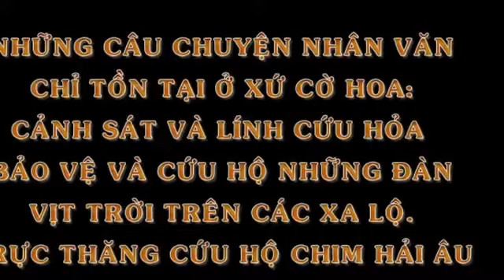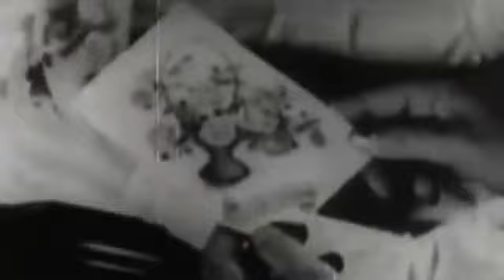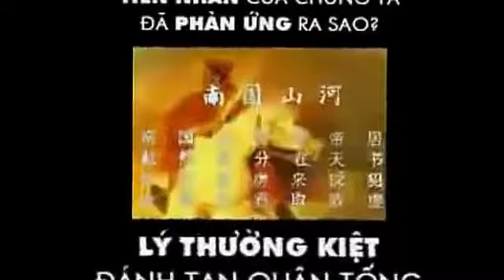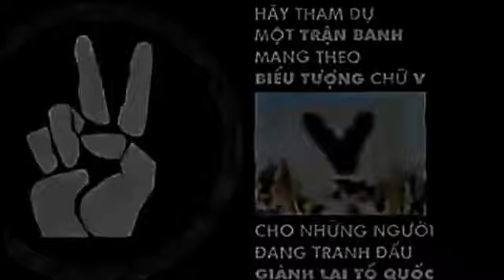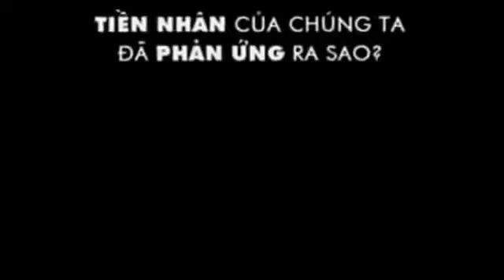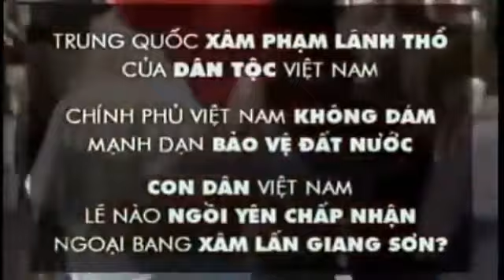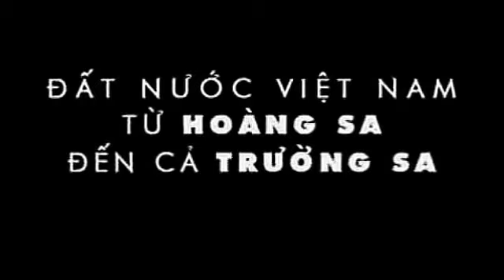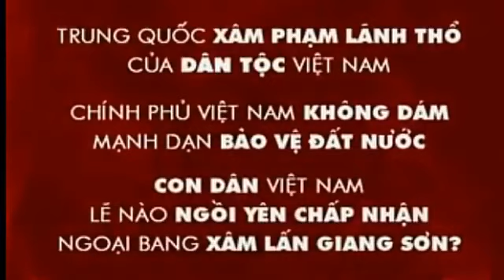CỨU HỘ VỊT TRỜI TRÊN XA LỘ CHUYỆN CHỈ CÓ Ở MỸ